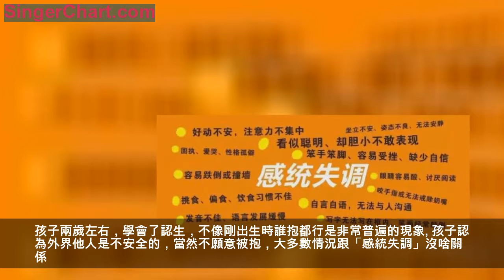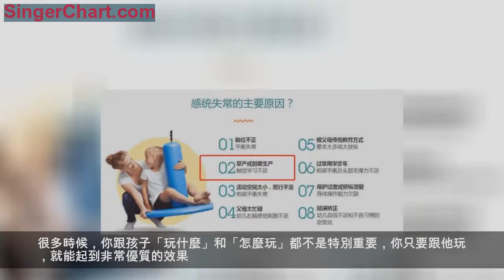感統失調訓練：在騙家長錢的路上，我們又走在了世界前列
孩子大動作發育慢，感統可能不太好。
你們寶寶玩不了 10 分鐘就要干別的，有可能是感統失調。
上面的對話，你一定不陌生，尤其是去早教中心做評估時。
孩子但凡有個小問題，都有可能跟「感統失調」掛上鉤。
這兩年，隨著早教的興起，有關「感統失調」的宣傳鋪天蓋地地向家長襲來。
孩子是不是「感統失調」，成了千千萬萬家長不容忽視的焦慮源。
到底什麼是「感統失調」，動輒上萬的「感統訓練課」有沒有必要上，今天我們請葉壯老師好好說說。
感統失調
早教界的偽概念？
感統，就是感覺統合的簡稱，就是指大腦將感覺和身體統一起來。
感覺統合要是「失調」，往往意味著，這已經不是小毛病了，已經上升到臨床障礙的程度。
這需要複雜的臨床診斷，一般情況下，早教班和幼兒園的普通教師是不能給出準確判斷的。
實際上，早教班老師口中的「感統失調」，並未被收納進入精神疾病診斷統計手冊（DSM），專家並不認為它是一個相對獨立的行為障礙。
網上出現的「感統失調」相關的百科詞條，統統沒有參考文獻的詳細出處。
你所能搜到的內容，基本都是育兒經驗和一大堆廣告，「感覺統合」充其量是一個帽子，而不是一個成體系的理論。
說的不好聽點，「感統失調」就是山寨疾病，並未得到專家的統一認可。
所以，「感統失調」沒有統一的標準，這也意味著怎麼說都不會錯。
圖片來源：網絡
很多早教機構，就鑽了這個空子，刻意製造「感統失調」的焦慮，什麼問題都算到「感統失調」頭上，達到讓家長付錢的目的。
這些都是感統失調？
千萬別被商家忽悠了！
「感統失調」，被下論斷最多的場景，就是早教中心。
回想起來，只要去早教中心檢測，孩子基本沒有不「感統失調」的。
但他們給出的理由，通常是站不住腳的。
1. 拒絕接觸
圖片來源：某早教中心宣傳頁
拒絕他人的身體接觸，確實是感覺統合不到位的一個重要表現形式。
但反過來說，不願意被抱就是「感統失調」，卻不一定成立。
就像你咳嗽，可能是支氣管炎，也可能是嗆了水，還有可能其他原因。但不能因為咳嗽，我們就直接給出呼吸系統重病的結論。
孩子兩歲左右，學會了認生，不像剛出生時誰抱都行是非常普遍的現象。
孩子認為外界他人是不安全的，當然不願意被抱，大多數情況跟「感統失調」沒啥關係。
2. 注意力不集中
注意力不集中，是很多家長特別擔心的問題，也成了早教中心收費的切入點。
注意力不集中的潛在原因非常多，神經系統遞質分泌不足、壓力過大都有可能造成孩子專注力的不足。
更多的情況是，孩子的能力，根本都沒有達到長期專注於一件事的水平。
隨著年齡的增長，即使不做感覺統合訓練，孩子的專注力也會得到提高。
3. 剖腹產
評估老師們，給出造成孩子「感統失調」的原因千奇百怪，竟然還說剖腹產也是重要原因之一。
理由是，剖腹產時孩子的皮膚沒有經過產道的擠壓，大腦沒經歷將感知覺和肢體動作統一起來的第一次機會，孩子就容易「感統失調」。
但目前沒有任何科學證據可以表明，產道擠壓與大腦發育之間存在這樣的關係。
要是擠壓能激發大腦神經細胞發育，照這麼說，孩子豈不是越擠越聰明了？
提升感覺統合能力
在家就能做到
為了讓孩子不至於陷入感統方面的問題，我們能做些什麼呢？
1. 加強親子互動
很多家長沒時間陪孩子，我的建議是：再沒時間，也要擠出時間來陪孩子，尤其是爸爸們。
大部分對孩子感統能力有幫助的體能活動，媽媽們一個人搞不定。
而且孩子需要跟爸爸互動，來獲得更多性格上的正向影響。
體能激活、跟爸爸一起玩的交互經驗，對於孩子感統能力的提升都非常重要。
很多時候，你跟孩子「玩什麼」和「怎麼玩」都不是特別重要，你只要跟他玩，就能起到非常優質的效果。
1 歲前，爸媽兩個人用小毯子一起搖晃寶寶、帶寶寶模擬蹬自行車、和寶寶躲貓貓；1 歲後，和孩子玩傳球遊戲、赤腳在家裡走路、走小平衡木都是很好的鍛鍊方式。
2. 鼓勵探索
今天的孩子，面臨的最大問題，就是被保護得太好。
滿大街汽車人販子，誰敢讓孩子放手去探索呢？少點探索，就意味著少點麻煩。
但是我還是很建議家長給孩子尋找這樣的機會：足夠大的空間、足夠多的元素、足夠多的時間去探索。
三個足夠都是核心關鍵詞，空間小了就沒有探索的半徑，元素少了，孩子就覺得沒意思，時間短了孩子會覺得不盡興。
我見過很多著急的家長，催著趕著孩子「玩兒一會就走」，這樣的約束，怎麼讓孩子好好探索呢？
3. 不過分焦慮
家長不應該成為傳達焦慮的人。
你覺得孩子「感統失調」，那你怎麼看他都覺得有問題。
你對這事兒一焦慮，孩子也會覺得自己多多少少有點問題。
這導致的結果就是，孩子沒問題也變得有問題。
我能理解，孩子的事情無小事，但很多時候，事情並不像你想像地那麼嚴重與不可挽回。
我不是攛掇你當一個「心大」的家長，我是希望你能成為一個「抗忽悠」的家長。
不要早教班老師，或者其他小朋友的家長，一說點什麼，你就覺得自己的孩子有毛病。
那是你孩子，你應該信任他多一點。
很多時候，傷害孩子的，不是「感統失調」，是家長對「感統失調」不該有的焦慮。
育兒路上的各種未知陷阱
還需科學地指引
才能成功避開
早教班有沒有必要去？
全腦開發到底靠不靠譜？
關注「丁媽說育兒」
養育的難題這裡都有答案